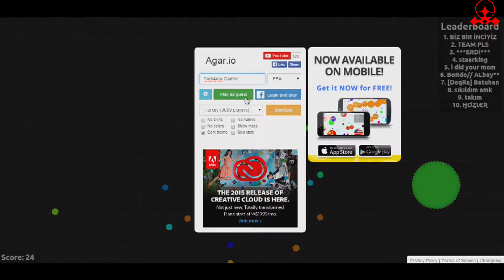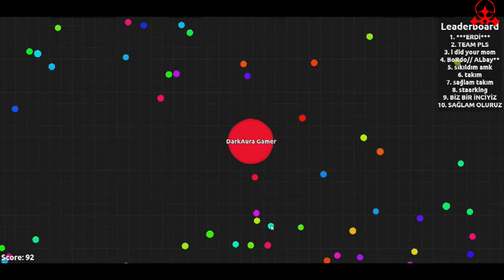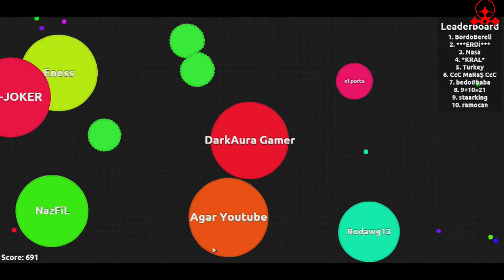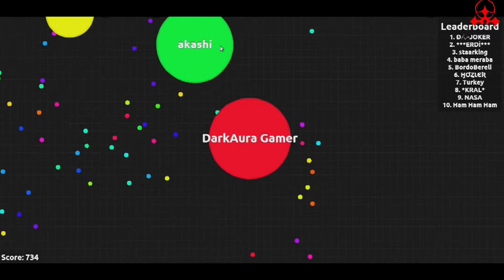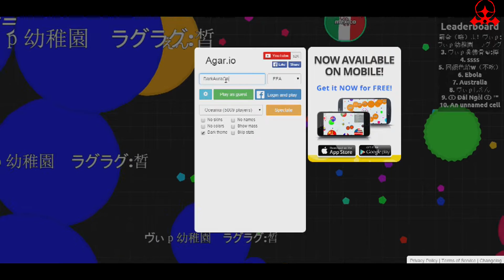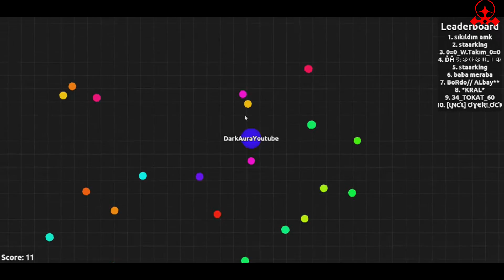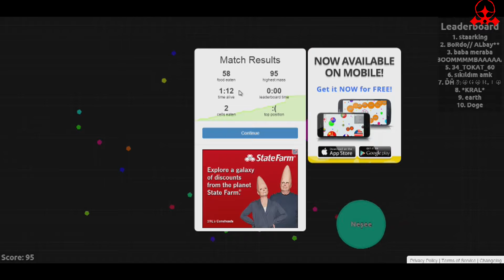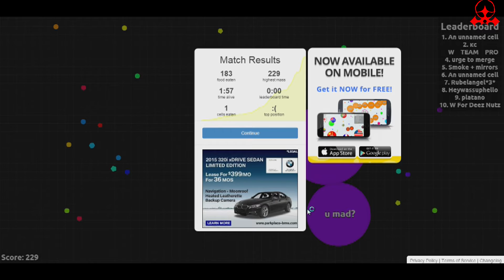THESES SERVERS SUCKS!!!!!!![Agario - #2]